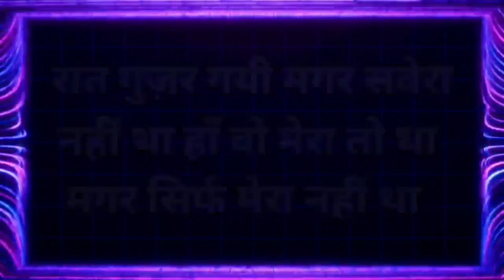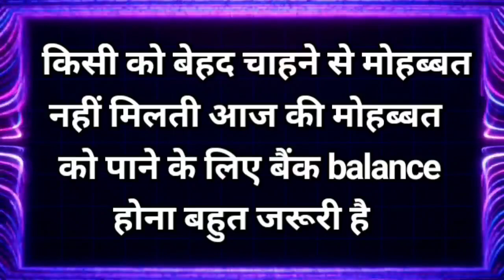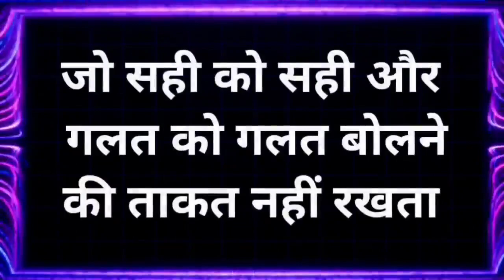5 April 2023(1)